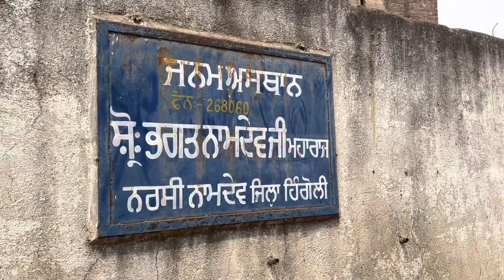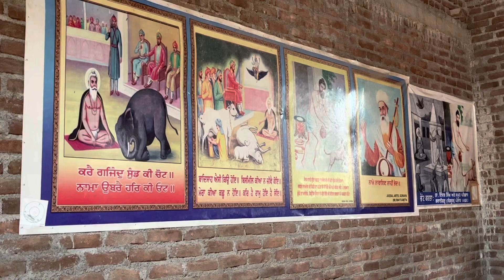Bhagat Namdev ji de Gurudwara sahib and Mandir | Maharashtra Vlog | Shri Hazoor sahib vlog journey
ਇਸ Vlog ਵਿੱਚ ਤੁਸੀਂ ਦਰਸ਼ਨ ਕਰੋਗੇ ਭਗਤ ਨਾਮਦੇਵ ਜੀ ਨਾਲ ਸੰਬੰਧਿਤ ਗੁਰੂਦਵਾਰੇ ਅਤੇ ਮੰਦਿਰ ਦੇ

ਸਭ ਤੋਂ ਪਹਿਲਾਂ ਤੁਸੀਂ ਦਰਸ਼ਨ ਕਰੋਗੇ ਭਗਤ ਨਾਮਦੇਵ ਜੀ ਦੀ ਰਬਾਬ ਜੋਂ ਹੁਣ ਤੱਕ 24 ਘੰਟੇ ਵਜਦੀ ਆ

ਫਿਰ ਤੁਸੀਂ ਦਰਸ਼ਨ ਕਰੋਗੇ ਜਨਮ ਅਸਥਾਨ ਭਗਤ ਨਾਮਦੇਵ ਜੀ ਦੇ
ਅਤੇ
ਇਸ vlog ਦੇ ਆਖੀਰ ਚ ਦਰਸ਼ਨ ਕਰੋਗੇ ਨਾਗ ਨਾਥ ਮੰਦਿਰ ਦੇ ਜੋਂ ਕੇ ਘੁੰਮ ਕੇ ਭਗਤ ਨਾਮਦੇਵ ਜੀ ਵੱਲ ਹੋ ਗਿਆ ਸੀ, ਚੜਦੇ ਤੋਂ ਲਹਿੰਦੇ ਵੱਲ ਘੁੰਮ ਕੇ

Yatra Shri Hazoor sahib , Nanded

bhagat namdev ji da jaddi ghr

Naag nath mandir, bhagat namdev ji

bhagat namdev ji temple in maharashtra

nagnath mandir

bhagat namdev ji di rabab

bhagat namdev ji history in punjabi

nanded
Hazur sahib yatra
local gurdwara sri hazur sahib